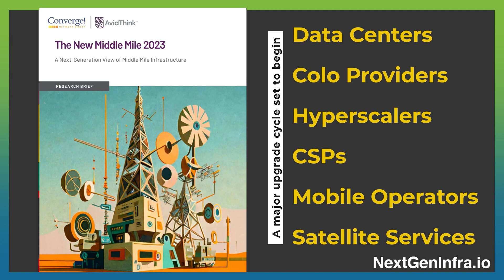ONUGSpring2023: Rethink Cloud Networking with Aviatrix's Secure Framework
Struggling to manage applications in the cloud with optimal security and visibility? Jay Maples, VP Sales (Central US) from Aviatrix explains how their secure cloud networking platform can help you:
- Achieve availability, visibility, agility, and security in the cloud
- Utilize enterprise-grade capabilities to manage all aspects of your network in the cloud
- Seamlessly manage your architecture across all major cloud platforms

Presenter name: Jay Maples
Presenter title: VP Sales (Central US)
Company Name: Aviatrix